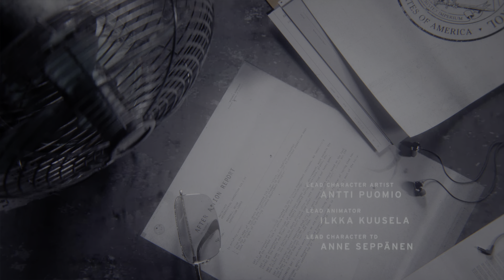Control Ultimate Edition - Primeiros 45 minutos (PS5, 4K Ray Tracing)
Os primeiros 45 minutos da história de Control, capturado a 4K na PlayStation 5.

Especificações do nosso PC Gaming:

Monitor: Monitor Alienware 3418DW Ultrawide e Samsung CHG90 Super Ultrawide
Placa Gráfica: Nvidia RTX 3080
Motherboard: Asus ROG Strix Z370 Gaming
Processador: Intel i7-8700K 5GHz
RAM: 32 GB DDR4 3600
Disco: 1 TB Crucial nvme
Fonte: Siasonic Prime Gold 1000W